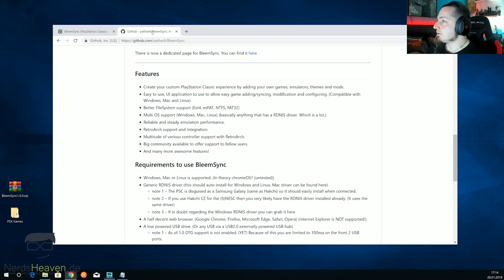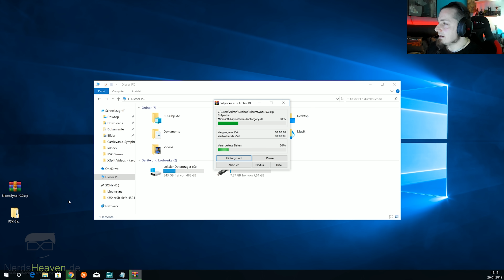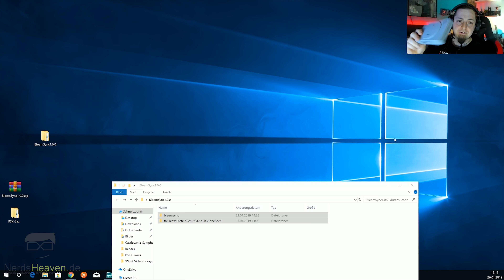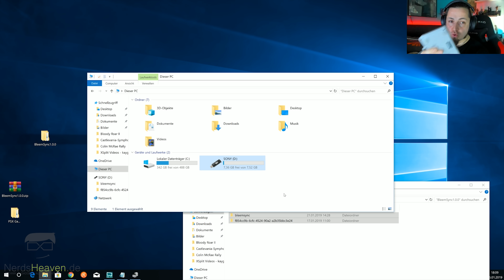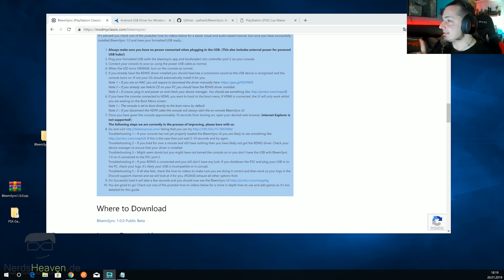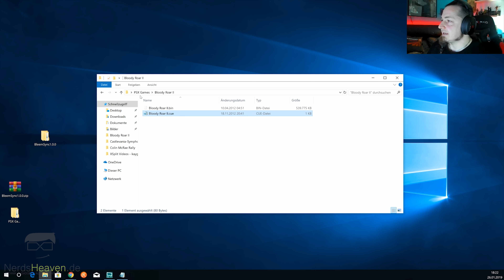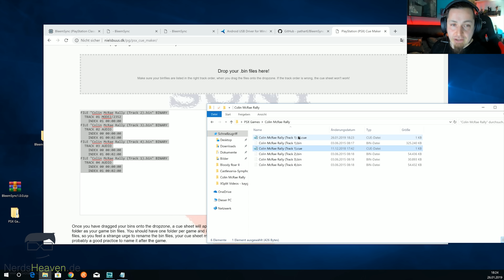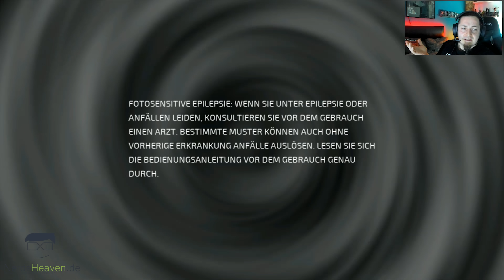[Update] PS CLASSIC MINI HACK 🎮 BleemSync 1.0 - Tutorial für mehr Spiele [Technik, German, Deutsch]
In diesem Tutorial zeigen wir euch wie ihr eure Playstation Classic Mini Konsole mit dem Programm BleemSync 1.0 so modifizieren könnt, um theoretisch viele weitere Spiele zu spielen.
Hinweis: Jegliches Modifzieren führt zum Garantieverlust!
Hinweis 2: Das Herunterladen von Spielen ohne deren Besitz ist illegal

NerdsHeaven.de ist für keine Schäden oder Probleme verantwortlich die infolge dieser Anleitung und des Modifzierens eurer Konsole entstehen oder entstehen können. Ihr modifiziert eure Konsole auf eigene Verantwortung!

►► Weitere Links ◄◄

Hintergrundmusik:
„Ambiphonic – Lounge, Easy Listening Music“ by zeropage